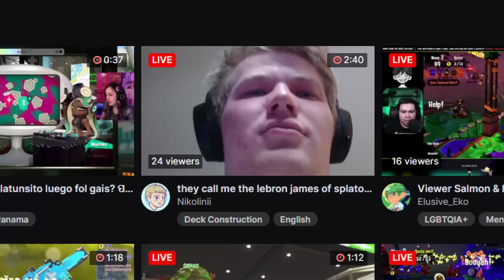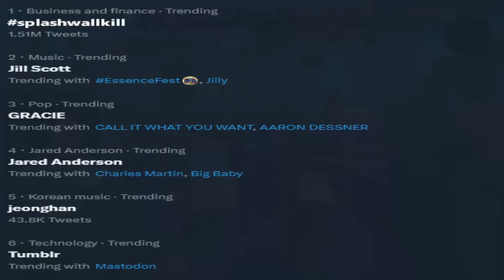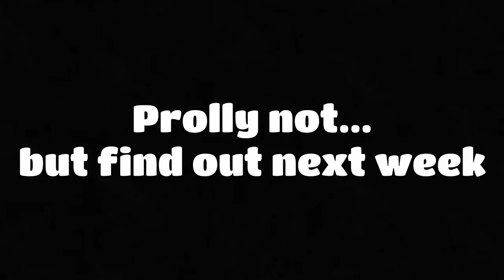omg h-3 nozzlenose hiiiiii!!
omg I love h-3 nozzlenose WOW such a fun weapon! :) :) :)